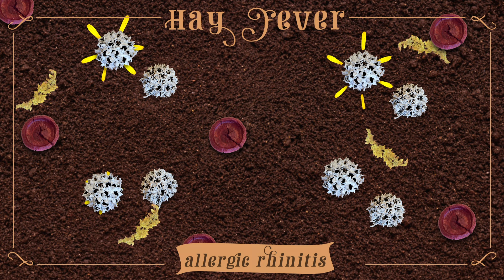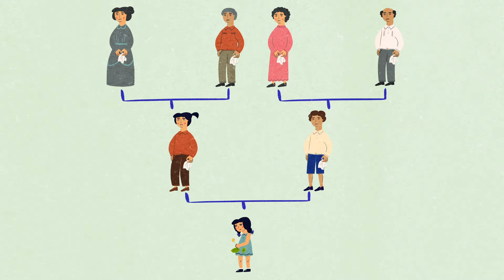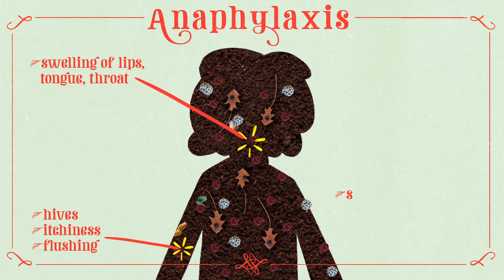Why do people have seasonal allergies? - Eleanor Nelsen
Ah, spring. Grass growing, flowers blooming, trees budding. For those with allergies, though, this explosion of new life probably inspires more dread than joy. So what’s behind this annual onslaught of mucus? Eleanor Nelsen explains what happens when your immune system goes rogue.

Lesson by Eleanor Nelson, animation by TED-Ed.